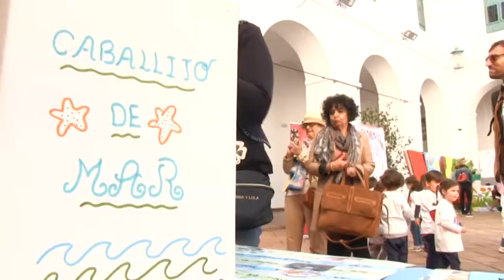200319 SE POTENCIA LA VOCACIÓN FEMENINA EN LA CIENCIA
200319 SE POTENCIA LA VOCACIÓN FEMENINA EN LA CIENCIA